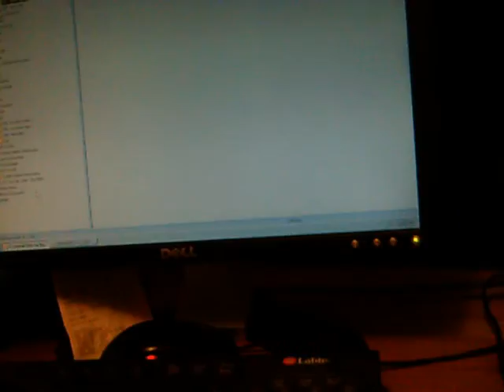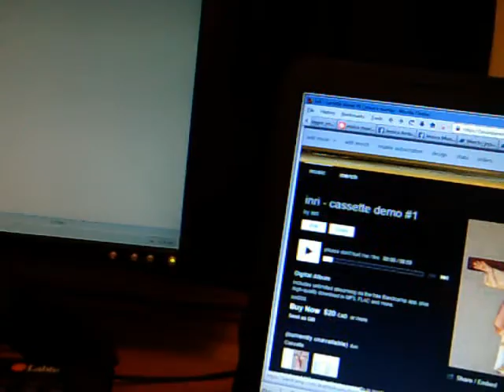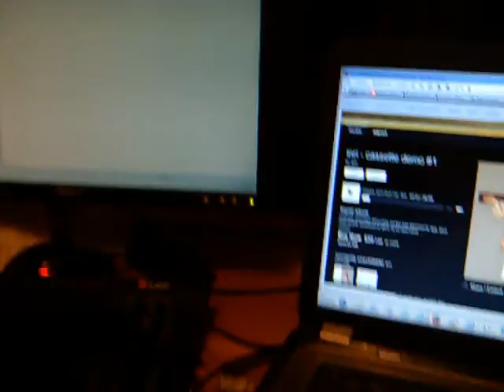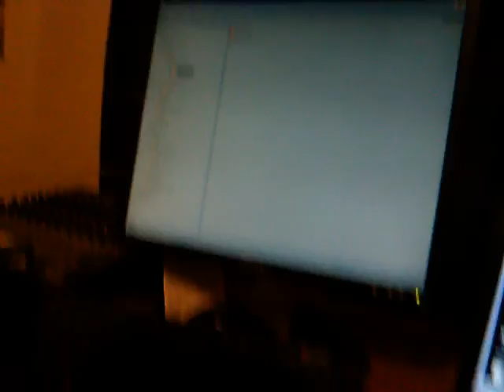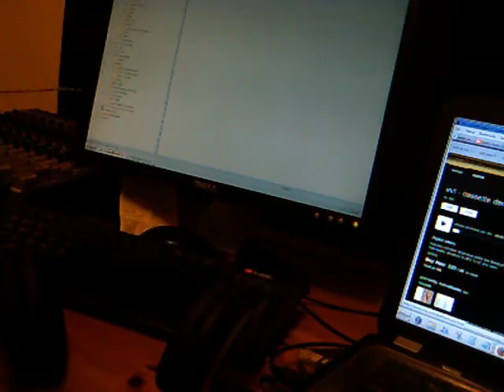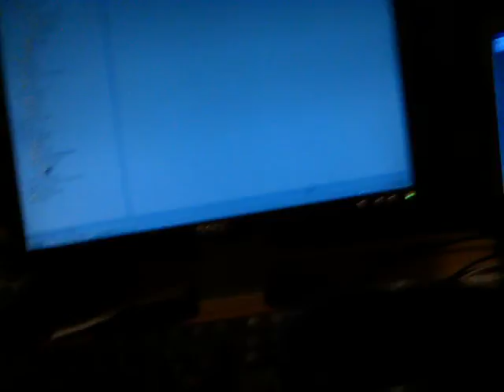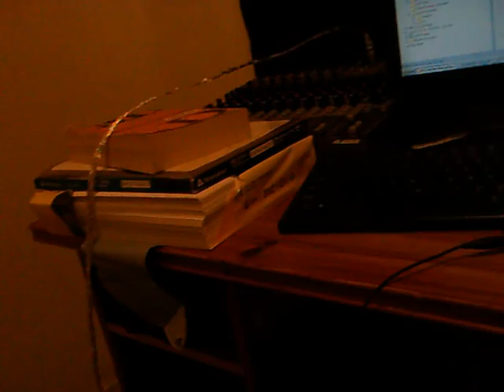03-07-2016: closing inri002 (period 1.1) and seeing the ear doctor for a third time